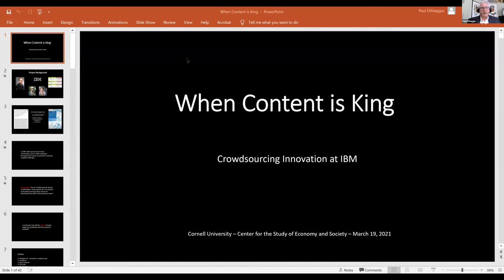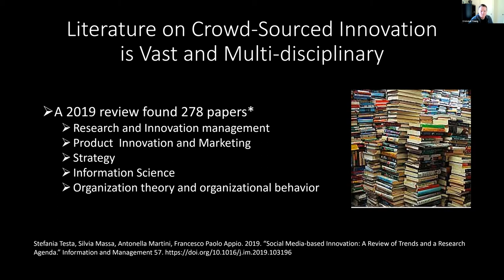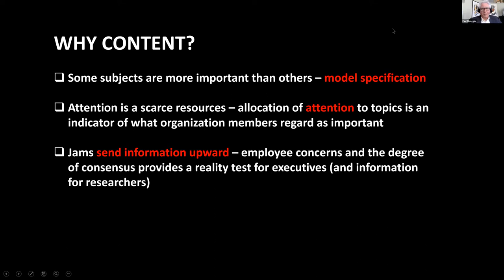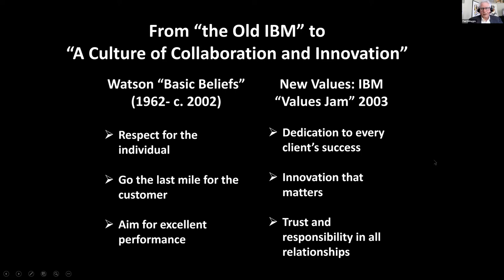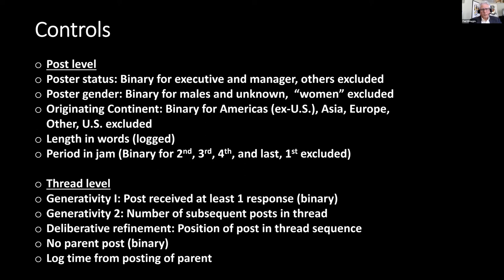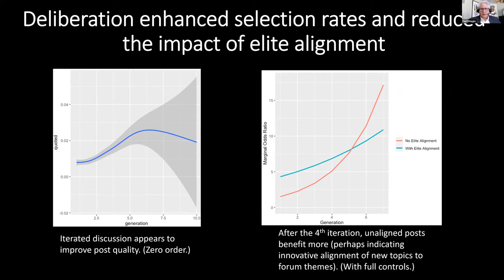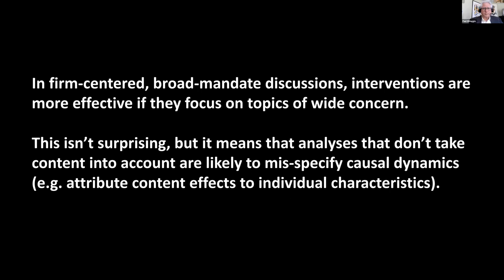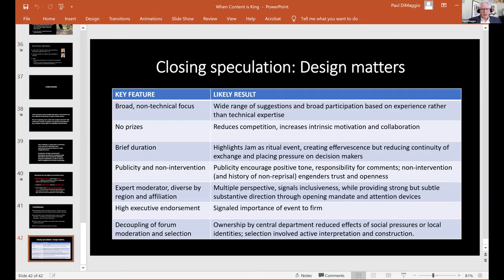When Content is King - Paul DiMaggio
On March 19, 2021, Paul DiMaggio, Professor of Sociology at New York University, presents his work titled, "When Content is King: Using Topic Models to Analyze Online Innovation Crowdsourcing at IBM," at the Center for the Study of Economy and Society's (CSES) Economic Sociology Colloquium Series.

Abstract: Over the past twenty years, a major development in firms’ innovation strategies has been the emergence of crowdsourcing as a tool to stimulate new ideas. A growing literature has examined the process by which ideas are winnowed from such discussions for further development. This talk focuses upon a surprisingly neglected factor: the substantive content of employee interventions. We demonstrate the utility of topic modeling as an approach to extracting thematic information about discussion content and serving as a basis for identifying significant collective concerns and the degree of consensus around them, the alignment of posts with both elite and consensus emphases, and evidence for deliberative learning during discussion threads. We use this approach to analyze an influential example of such discussions and demonstrate that posts selected to exemplify promising ideas for innovation emphasized particular themes, were aligned with cues from organizational elites as well as reflecting broader topical emphases, and were both generative of and influenced by relatively long exchanges. Finally, we consider features of the discussion design and selection process that may have accounted for the results we report.